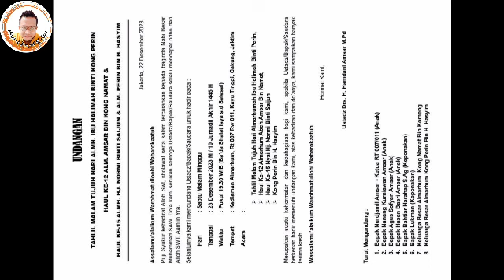UST KH AHMAD MIFTAHUDDIN ASENI CERAMAH TAHLIL MALAM KE 7 ALMH IBU HALIMAH BINTI KONG PERIN 23.12.23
Innaa Lillahi Wa Inna Ilaihi Rojiun

Telah berpulang ke rahmatulloh

Nama : Ibu Halimah Binti Engkong Perin
Umur :  68 tahun
Meninggal pada :
Hari :  Jumat
Tanggal :  15 Desember 2023 / 2 Jumadil Akhir 1445 H
Jam : 21.15 Wib
Meninggal : di RS Firdaus jakarta
Alamat duka :  Jl. Kayu Tinggi, RT 007/011 Kel. Cakung Timur Jakarta Timur

Yang berduka cita :

1. Ust. H. Hamdani Amsar ( anak )
2.Nur Hainah Amsar ( anak )
3. Nur Djamil Amsar / k
Ketua Rt 007 /011 ( anak )
4. Nanang Kurniawan( anak )
5. Ust. Bahtiar Harahap ( keponakan )
6. Abdurrahman SH / Ketua Rw 011 (saudara)

Alfatihah buat Ibu Halimah 🙏🙏🙏😭😭😭😭

Berikut ini video Ceramah TAHLIL MALAM KE 7 oleh Ust KH Ahmad Miftahuddin Aseni acara tahlil almarhumah ibu Halimah Binti Kong Perin, pada hari : Sabtu, tanggal : 23 Desember 2023, di Kayu Tinggi, Cakung Jakarta Timur, mohon doanya semoga Ibu Halimah diampunkan segala dosa2nya, dimaafkan segala kesalahanya, husnul khotimah dan kuburannya dijadikan Alloh taman syurganya Aamiin Yra🙏😇